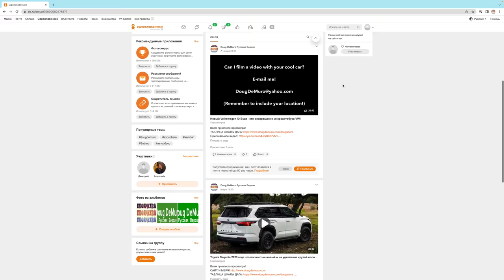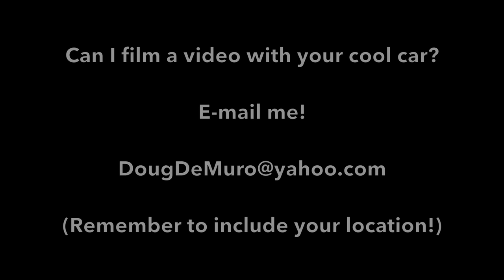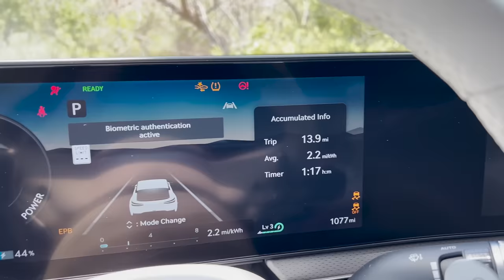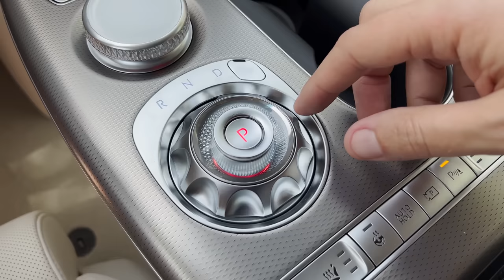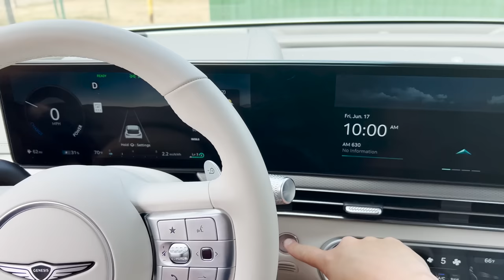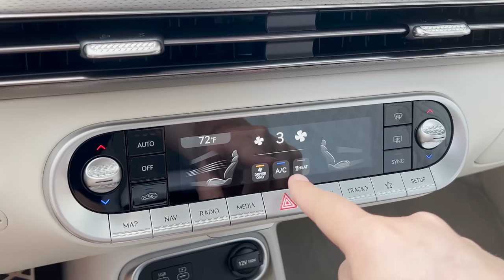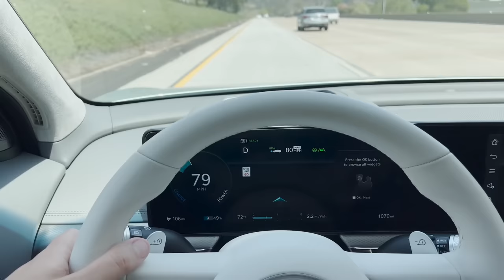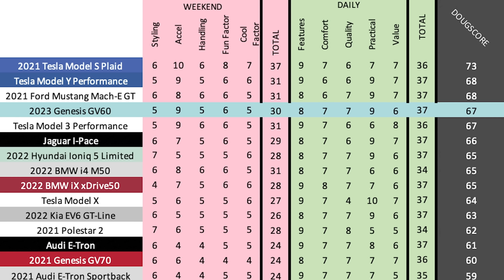Genesis GV60 - это безумно причудливый электромобиль из будущего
Зацените ещё один канал про безумного американца-автолюбителя в переводе от нашей студии - "Hoovies Garage Русская Версия"